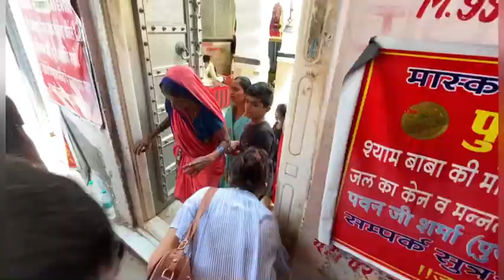Khatu Shyam Vlog | Under Rs-500 | Rajasthan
Hey everyone, I hope you all are enjoying my  Khatu Shyam darshan vlog !

Let me help you all with train route and cost:-
Delhi 🔁 Ringas- Rs 105 per side
Ringas station to khatu shyam temple transport cost - Rs 50 per person

Khatu shyamji story :-

Khatu Shyam ji is a very famous temple situated at Khatu in Sikar district of Rajasthan. Every year devotees come here in great numbers to be part of its famous Lakkhi Mela held in the month of Phalgun. In this vlog I'm taking you on a journey from my town Rewari to Khatu Dham.  I have visited this holy place for the first time .
Khatu Shyam Ji or Shyam Baba is grandson of Bheem who was one of the Pandavas and son of Ghatotkacha. His real name was Barbareek as he was born with curly hairs like a lion. In Kaliyug he is worshiped as Shayam Baba, one of many names of Lord Krishna. Lord Krishna gave him a boon that in Kaliyug he'll be worshiped by his name Shyam. क्यों कहलाते हैं ये शीश के दानी?

khatu shyamji story in Hindi.
बाबा खाटू श्याम का संबंध महाभारत काल से माना जाता है। यह पांडुपुत्र भीम के पौत्र थे। ऐसी कथा है कि खाटू श्याम की अपार शक्ति और क्षमता से प्रभावित होकर श्रीकृष्ण ने इन्हें कलियुग में अपने नाम से पूजे जाने का वरदान दिया। लाक्षागृह की घटना में प्राण बचाकर वन-वन भटकते पांडवों की मुलाकात हिडिंबा नाम की राक्षसी से हुआ।श्री कृष्ण वीर बर्बरीक के महान बलिदान से काफी प्रसन्न हुए और वरदान दिया कि कलयुग में तुम श्याम नाम से जाने जाओगे, क्योंकि उस युग में हारे हुए का साथ देने वाला ही श्याम नाम धारण करने में असमर्थ है महाबली भीम के पुत्र घटोत्कच और दैत्यराज मूर की पुत्री मौरवी (कामकटंकटा) के अति बलशाली पुत्र बर्बरीक हुए। बर्बरीक को खाटू श्याम, श्याम सरकार, सूर्यवर्चा, शीश के दानी, तीन बाण धारी जैसे नामों से जाना जाता है।उनका शीश खाटू नगर (वर्तमान राजस्थान राज्य के सीकर जिला) में दफ़नाया गया इसलिए उन्हें खाटू श्याम बाबा कहा जाता है। राजस्थान के सीकर जिले में प्रसिद्ध खाटू ग्राम है इसी कस्बे में बाबा श्याम का विश्व विख्यात मंदिर है। कलयुग के अवतार कहे जाने वाले खाटू श्याम जी (Khatu Shyam ji) की मान्यता बरसों से चली आ रही है। खाटू श्याम जी को भगवान कृष्ण का ही एक अवतार माना गया है।दर्शन प्रतिदिन दो चरणों में, सुबह 6 बजे से दोपहर 1:00 बजे तक और शाम 4:00 बजे से 9:00 बजे तक होंगे. हर चरण में 7500 दर्शनार्थियों को दर्शन करवाए जाएंगे.

I hope you'll like this vlog too and shower your love as likes, comments and sharing of it.

Stay safe and smiling!😀

My gears :-
Camera 📷-  Apple Iphone 11
Tripod -Digitek